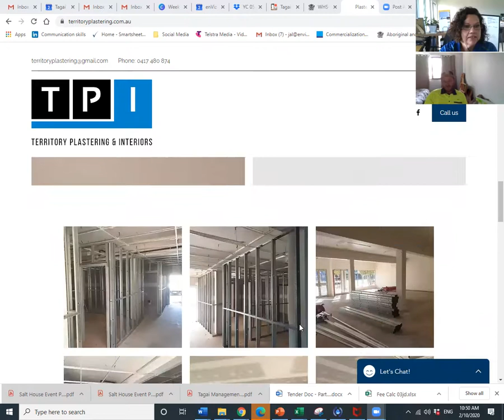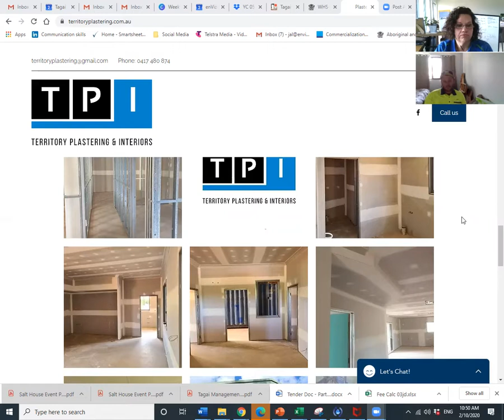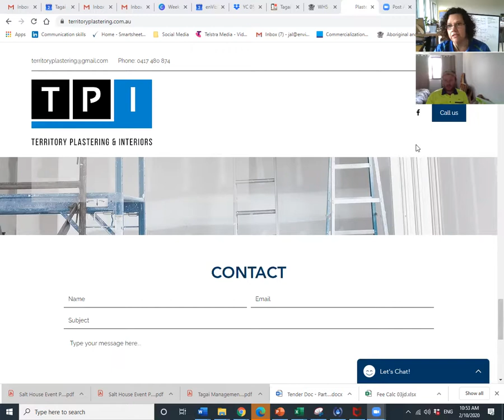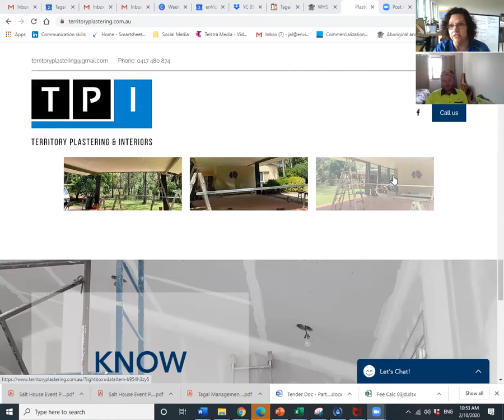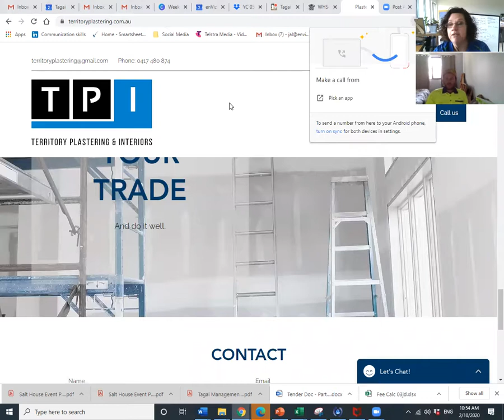Indigenous NT Business Resilience Program Week 11 Episode #30 Rhys Langley TPI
Rhys Langley started his apprenticeship in plastering at 14 years old and had completed it by 17 years of age, now with 16 years of experience in interior linings.

Rhys worked hard on major projects and as the leading plasterer for major Katherine projects such as the Katherine Ambulance Station and the Katherine Fire Station.

In October 2017, after much encouragement by other local companies to start his own plastering company, Rhys started Territory Plastering & Interiors which has absolutely boomed, with a growing reputation for quality workmanship in interior linings.

Territory Plastering & Interiors (TPI) now have 3 full-time plasterers and have since completed 50 room upgrades at Katherine IBIS Styles, Jawoyn Aboriginal Association office, Wurli Wurlingjang, Beswick and Timber Creek housing, the Katherine Training Centre, and Tindal projects, to name a few.

We can not wait to see what is on the cards for TPI in the future.